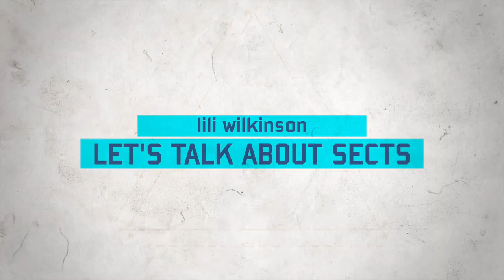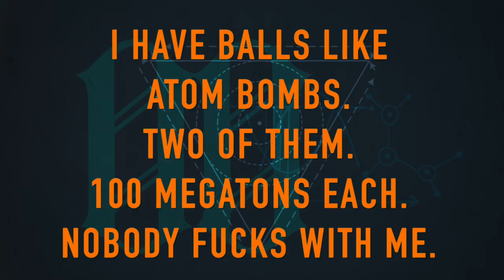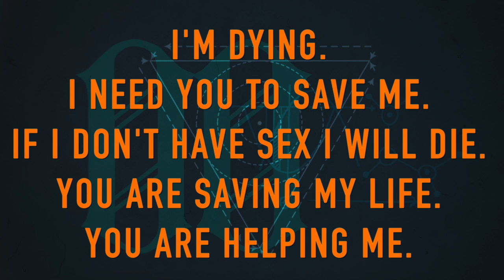Let's Talk About Sects 3: Yoga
Does a cult have to be religious? This week we look at Bikram, Anusara, Aum Shinrikyo and The Family. What do they all have in common? Yoga.

Music and mixing by Michael Miller.

Yoga Dork "Former Bikram Legal Advisor Files Extremely Disturbing Lawsuit over Sexual Harassment, Discrimination, Assault"
Roig-Franzia, Manuel (29 March 2012). "Scandal contorts future of John Friend, Anusara yoga". Washington Post. Retrieved 29 March 2012.
David E. Kaplan, and Andrew Marshall, The Cult at the End of the World: The Terrifying Story of the Aum Doomsday Cult, from the Subways of Tokyo to the Nuclear Arsenals of Russia, 1996, Random House, ISBN 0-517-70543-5.
Haruki Murakami, Underground: The Tokyo Gas Attack and the Japanese Psyche, Vintage, ISBN 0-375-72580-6, LoC BP605.O88.M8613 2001

Campbell, James (16 August 2009). "The Family Cult's Secrets Exposed". The Sunday Herald Sun.
Hamilton-Byrne, Sarah. (1995a) Unseen, Unheard, Unknown: My life inside the family of Anne Hamilton-Byrne (Penguin Books: Ringwood) ISBN 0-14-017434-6.

Jenkins, Philip (2000) Mystics and Messiahs: Cults and New Religions in American History, Oxford University Press